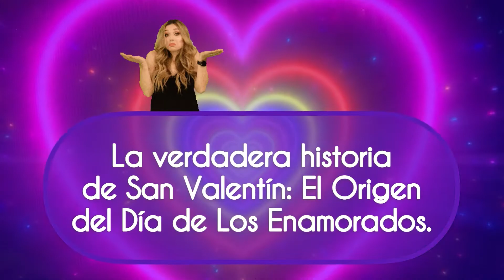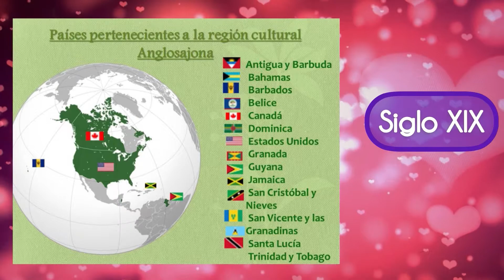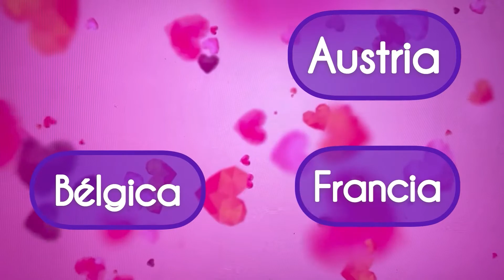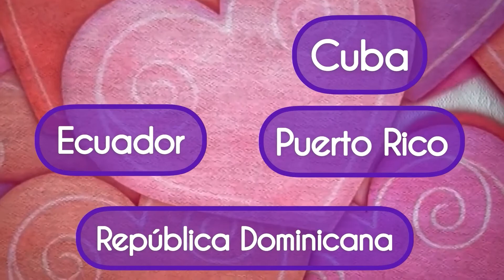HISTORIA Y ANTECEDENTES DEL DÍA DE SAN VALENTÍN 👨‍👩‍👧‍👦💌♥️😮!!!